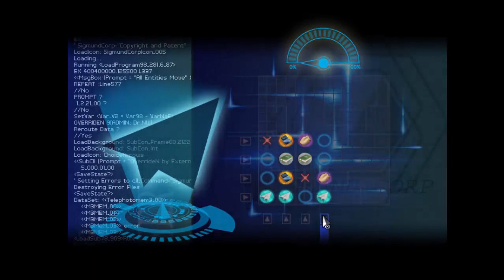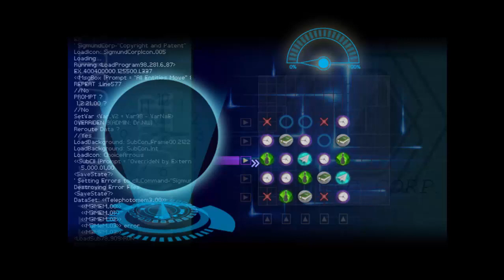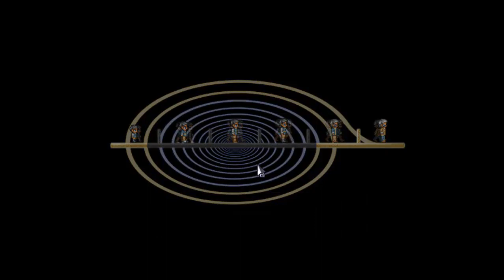Finding Paradise - Parte 4 - Português BR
Mistérios sobre a curiosa linha do tempo deste paciente...